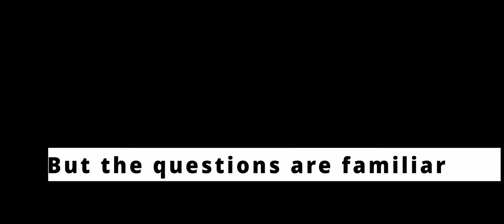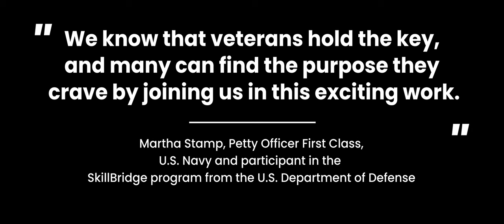UNTURNING STEEL Teaser Trailer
Unturning Steel is an upcoming feature length documentary film that features Bill Leahy as he works to provide service members with a path forward after returning home. In the aftermath of tragedy, Bill sets out on a hero’s journey to help his fellow veterans bring their talents to American manufacturing. Together with the University of Tennessee-Knoxville and Medalcraft Mint Inc., Bill has created a new offering that provides veterans the support and training they need to find purpose in American manufacturing.

But in a society falling short of offering proper support to both veterans and manufacturers, will Bill realize his vision? Will veterans find those employment opportunities as American manufacturing experiences a new renaissance in the 21st Century?